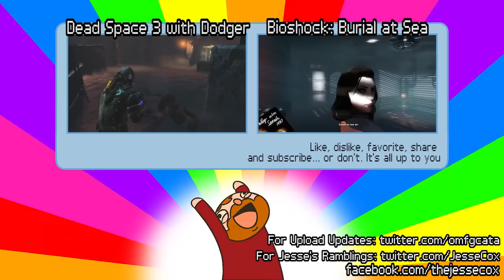Metal Gear Rising: Revengeance [Part 8] - Loot Woes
Metal Gear Rising is the next over the top addition to the already amazing Metal Gear storyline. Brace yourself for silly! ...SILLY AWESOME!

MGR: Revengeance is an action hack and slash game by PlatinumGames and Kojima Productions. It's available on multiple platforms; I'm playing on PC.

• Send your fan mail to:
Jesse Cox